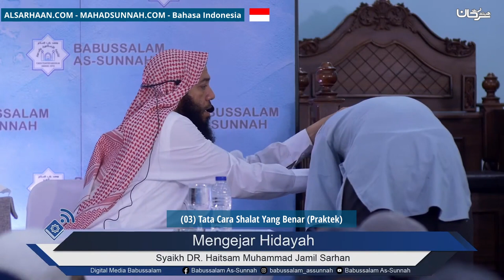03 Tata Cara Shalat Yang Benar Praktek صفة الصلاة بشكل عملي